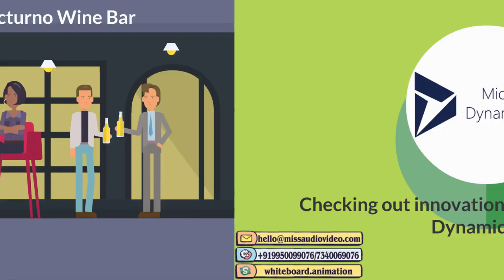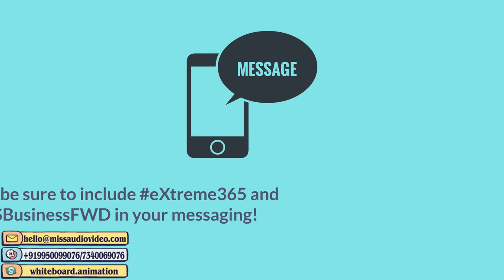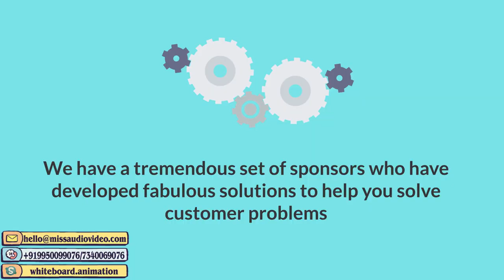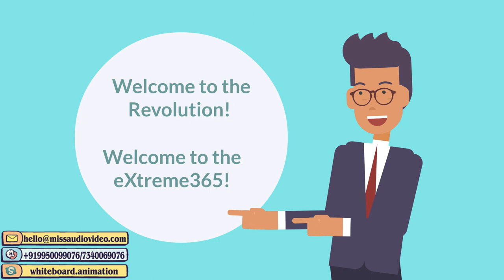✅ Conference Agenda Event Opening Animation Event Advertisement Video : eXtreme365 Dubrovnik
➡ Skype: whiteboard.animation

★ VERY Affordable!

                              This video is about Conference Agenda and event opening animation and it shows the event teaser as well of extreme365

★ VERY Affordable!

Script transcript below:

You are here now! You are in the company of some of the most brilliant minds; all gathered here for one single goal - to gain real-world knowledge by diving deep into current and future Microsoft technologies and to forge professional relationships. Get ready for the days ahead! We would like to provide you a few thoughts to maximize your experience! Please note the conference sessions are spread over two locations; TheValamar Lacroma and the Valamar President. The walk between the two takes approximately 7 minutes so please give yourself time if you need to walk between hotels. Tonight, we will reconvene at 6pm for our expo reception followed by our Celebration Event. It is a fun relaxing community building event where will give out some awards and check out innovation solutions built on top Dynamics365! After this, please join us for our After Party in the Nocturno Wine Bar next to the expo hall where an open bar, food and great networking await! Tomorrow is an exciting day! Sessions will start at 8:30. we convene in the ballroom where will live stream Business Forward to get a first-hand look at the Dynamics365roadmap. Have your questions ready because we will follow it up with an Executive QnA after a short break! We will be using the mobile app during Business Forward to share suggestions and ask questions that will be addressed during the Executive QnA!Please be sure to include eXtreme365 and MSBusinessFWD in your messaging!
Our Wifi network name is ATTENDEE and the password is Extreme365 We will conclude session tomorrow at 6pm and follow it with short break in the Expo Hall from 6:00-6:30. After the Expo be sure to freshen up and meet us in the lobby of the Lacroma at 7pm for transport to Dubrovnik at 7:15 promptly. On the ride you will be educated about this wonderful historic city. Dinner will be at the historic restaurant Klarisa. Please be sure you have RSVPed and received your wristband as space is limited! For those who like the party to continue, after dinner where we will visitthe Banje Nightclub where a DJ will be spinning tunes thru the evening!
While at the conference please visit the show sponsors during expo hours and enjoy excellent food and drinks while learning about great solutions! We have a tremendous set of sponsors who have developed fabulous solutions to help you solve customer problems so please take the time to visit them in the expo hall and attend their breakout sessions. Finally, if any questions please find one of the eXtreme365 staff with the red badges who would be more than happy to answer any questions!!! So, if you are a partner interested in the future of Dynamics365 and growing your Microsoft practice you’re at the right place!Welcome to the Transformation! Welcome to eXtreme365!